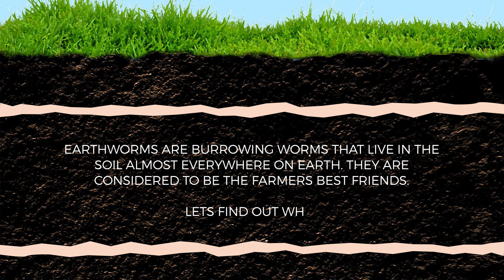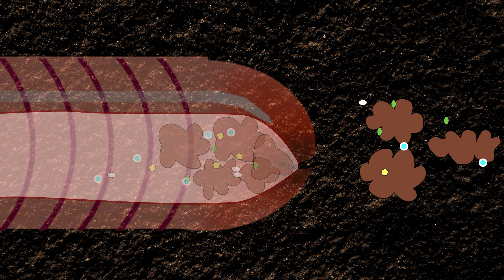Earthworms farmers best friends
Earthworms  are burrowing annelid worms that live in the soil, important in aerating and draining the soil and in burying organic matter.